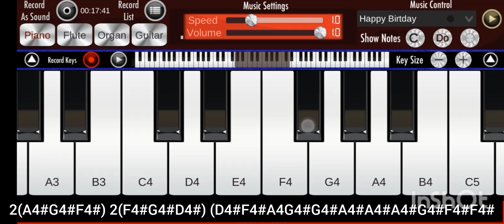pardeshi tone in piano pe kese bajay (How to make pardeshi tone in piano)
Assam boy anjan

technical Anjan Assam